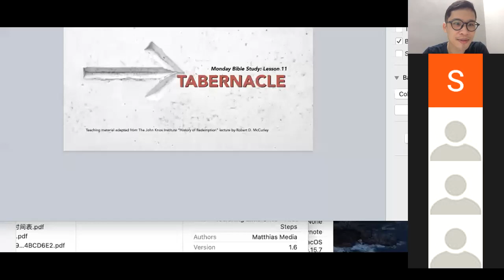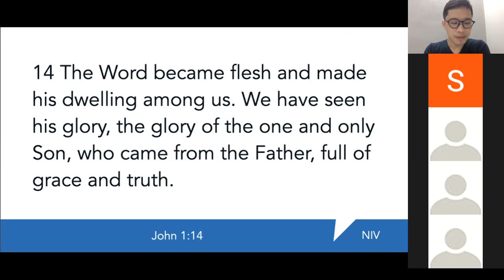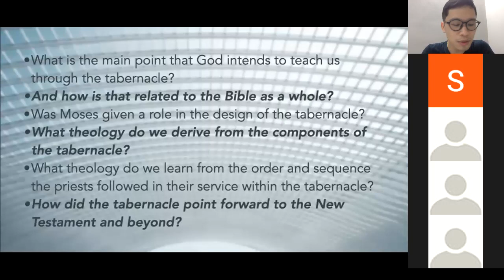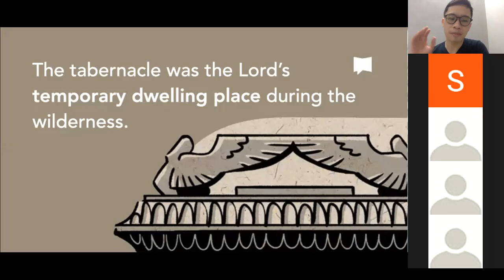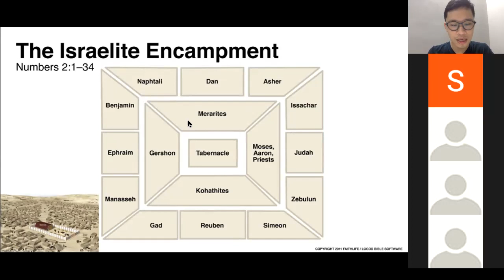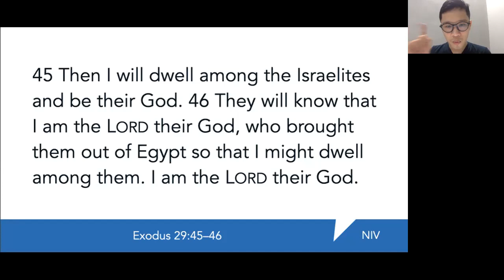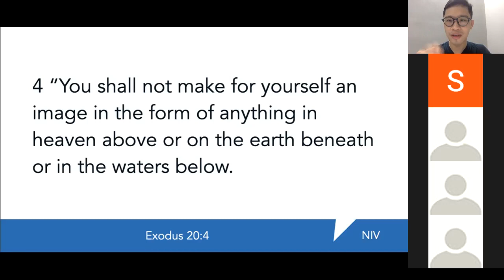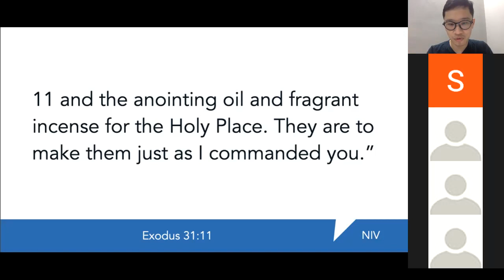MBS Session 11: Tabernacle (Part 1 of 3)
This teaching material was adapted from the 30-part video lectures of Robert D. McCurley by The John Knox Institute of Higher Education.

I have only added my own illustrations to suit my students' local context.